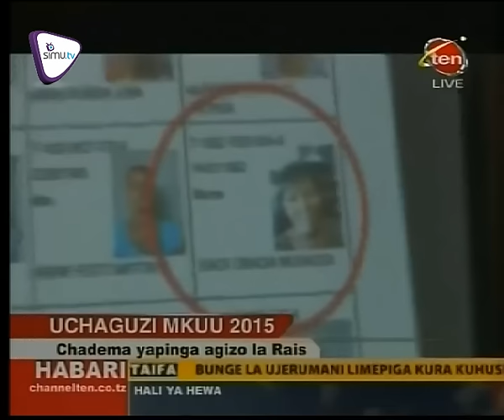CHADEMA Yapinga Agizo La Rais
CHADEMA pamoja na UKAWA wapinga agizo la rais Jakaya Kikwete la kuwataka wannchi kuondoka maeneo ya kupigia kura baada ya kupiga.